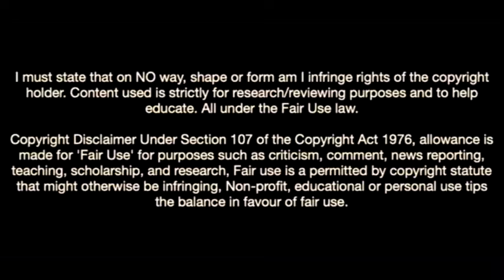The Wall Of Valentino Lazaro